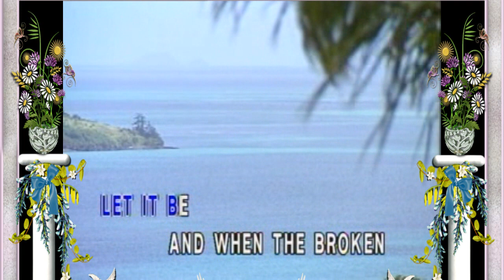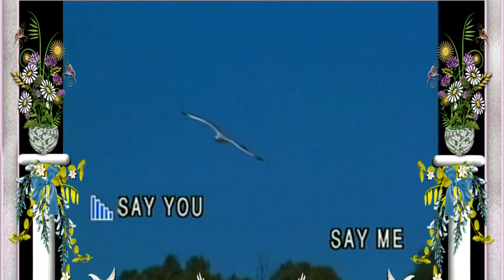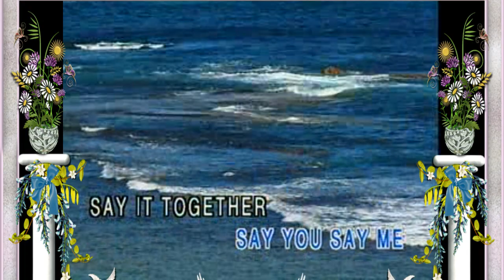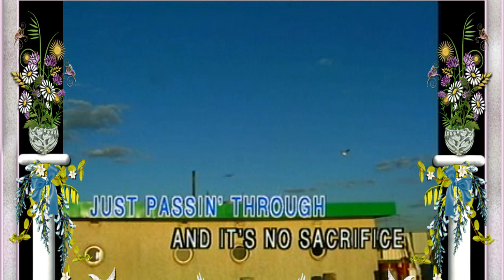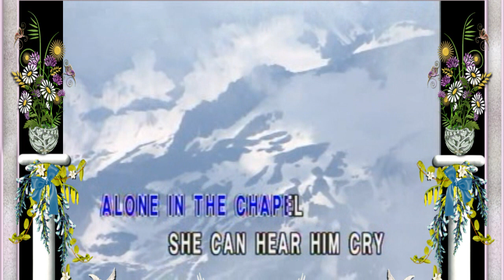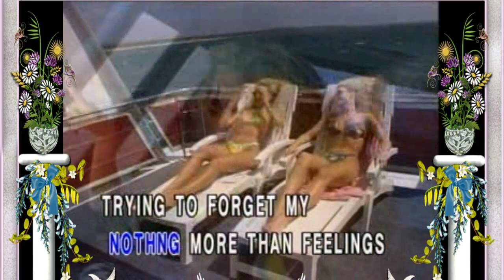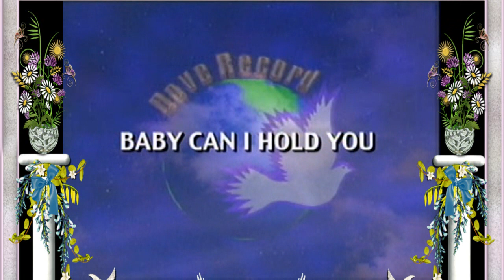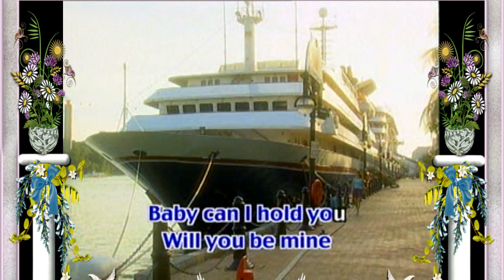KARAOKE英文金曲一起唱之Best of Greatest Hits 5B (有人聲及歌詞字幕) English HIT SONGS with Lyrics Subtitle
1. Let it Be 2. Say You, Say Me 3. Sacrifice 4. Tell Laura I Love Her 5. Stand by Me 6. Feeling 7. Baby Can I Hold You